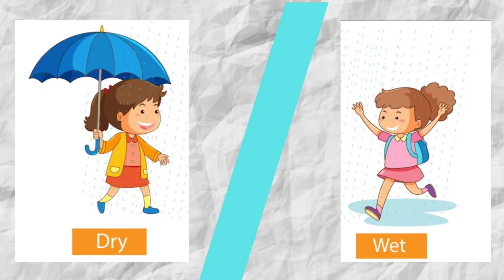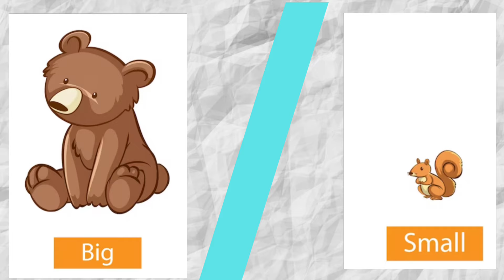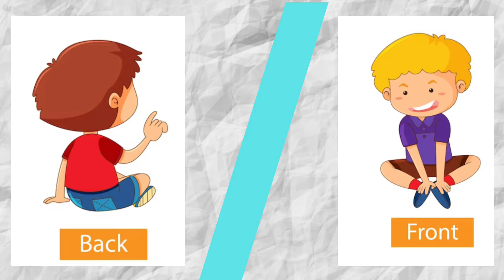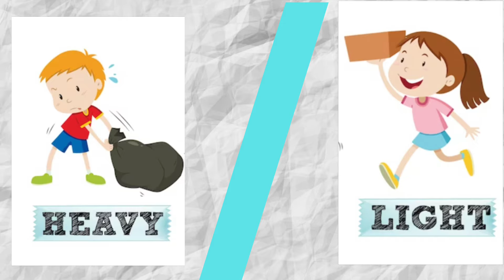Opposite words in english| opposites for kindergarten| opposite words song | opposite words for kids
Opposite words are a fun and effective way to learn new words! This exciting learning video helps toddlers, preschoolers, and kindergarteners understand opposite words in English by using cute sing-along visuals, practical examples, and catchy lyrics. Kids can learn and sing at the same time! ✏️

Opposite words for kids is a simple system that uses common English words paired with their antonyms. For example, you might see "big"" presented with an example, followed by "small". 😀 This helps kids remember word pairings instead of single words, doubling their English vocabulary without any effort!